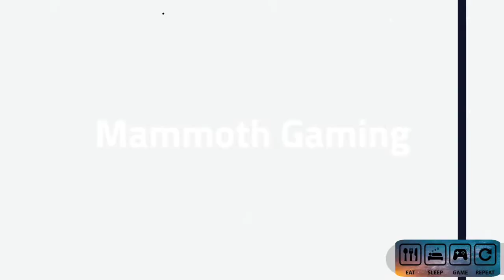THE SPIKE : VOLLEYBALL STORY | ANDROID GAMEPLAY